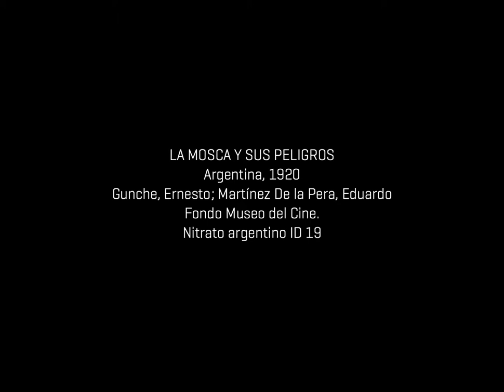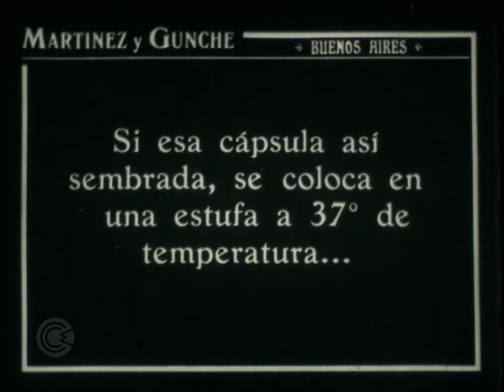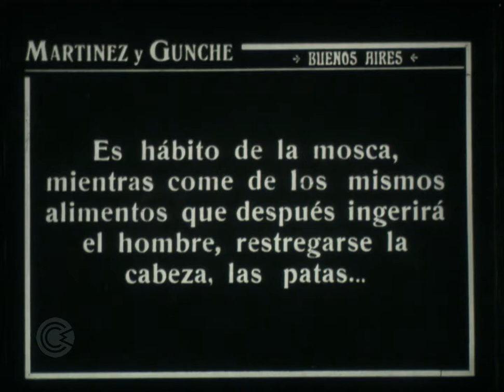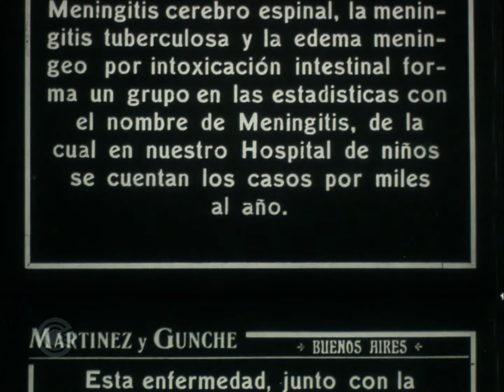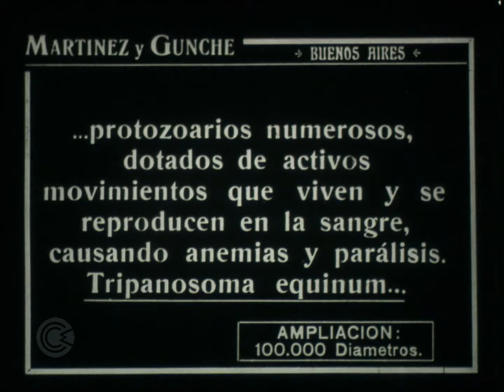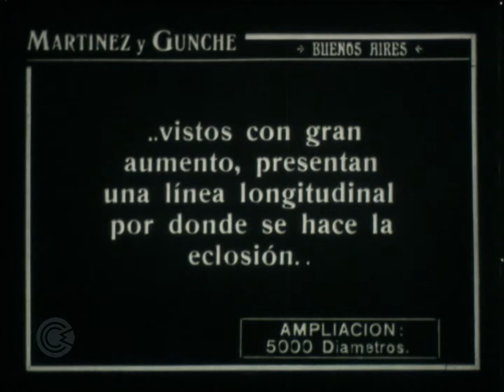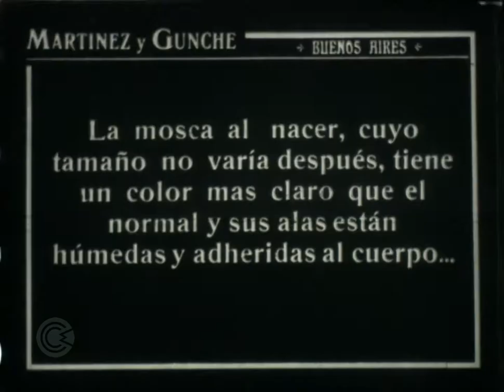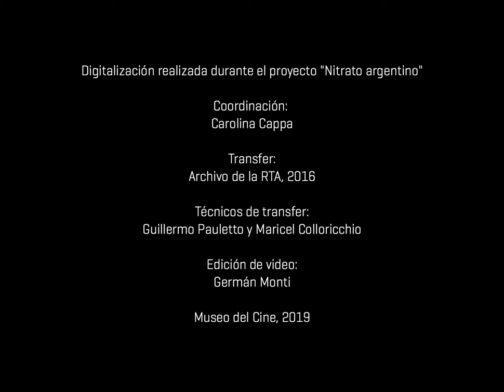Nitrato argentino - La mosca y sus peligros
LA MOSCA Y SUS PELIGROS
Argentina, 1920
Gunche, Ernesto; Martínez De la Pera, Eduardo